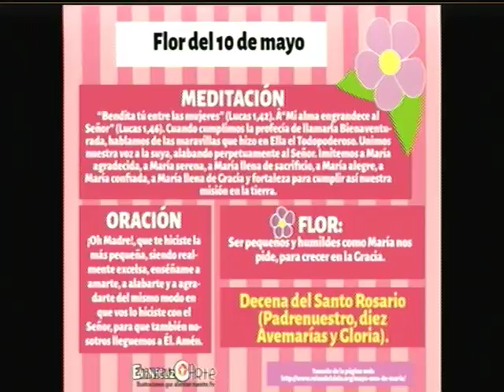Mi Hora Santa - Nimis│La vocación de ser Mamá